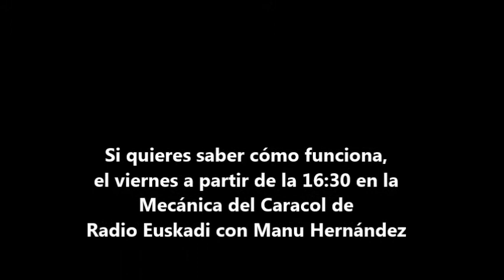Conversor de líquidos 0